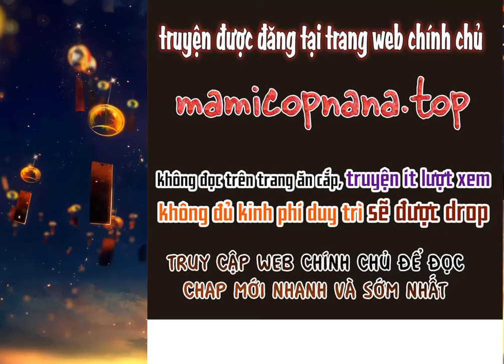[CHAP 81-85] ĐỎ ĐỐN- TR.ỤY LẠC